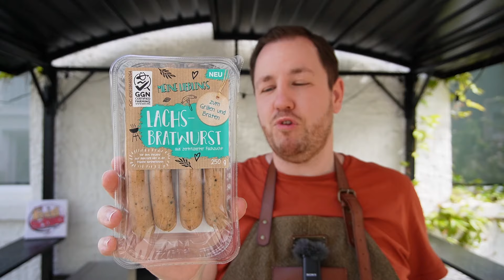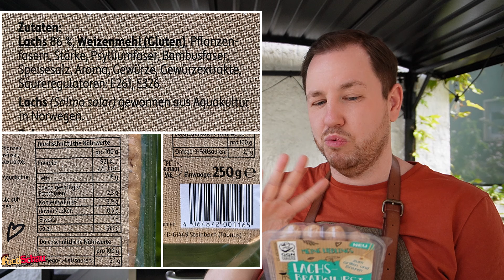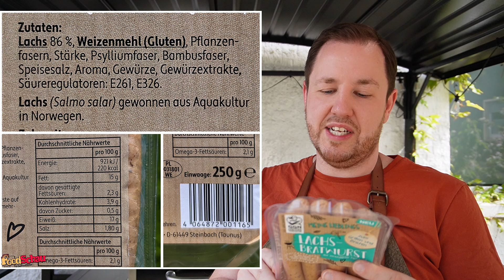Mein Lieblings: Lachs Bratwurst im Test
Mit der Mein Lieblings Lachs Bratwurst bekommt ihr eine neue Lachsalternative für den Grill. Diese Variante soll euch eine gesunde Alternative zu den bekannten Klassikern auf dem Rost bieten. Die 250 g Packung, hat eine UVP von 3,99 EUR.

00:00 Intro
00:21 Infos, Zutaten & Nährwerte
03:08 Nahaufnahme
04:42 Verkostung & Bewertung
07:16 Fazit